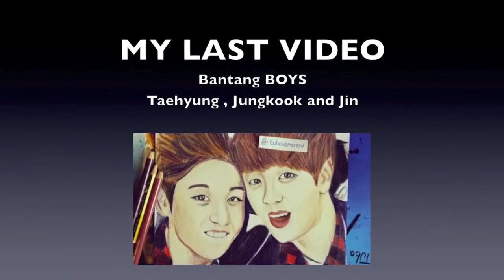Bangtan Boys V Taehyung drawing